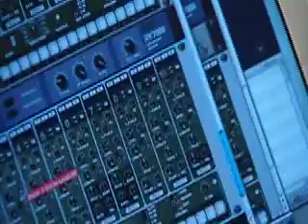Intro to Lint on Deis Roc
This is an introduction to Longford band Lint on TG4's battle of band program 'Deis Roc'. Tune in every Tuesday at 11pm